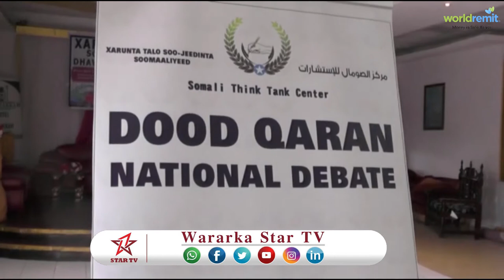DAAWO XAFLAD CASHO SHARAF AH AYAA LOO SAMEEYAY ORADYANAKII CABDI BILE CABDI OO KA DHACDAY MAGALAD M